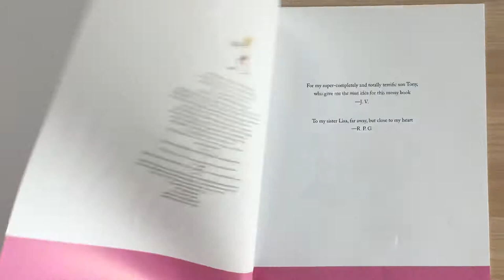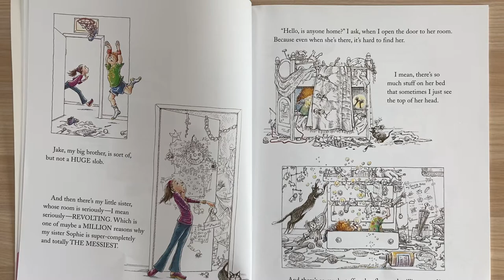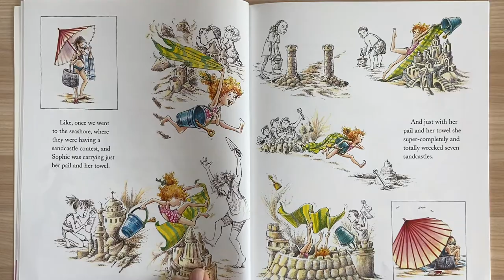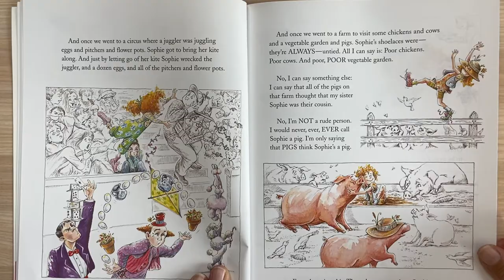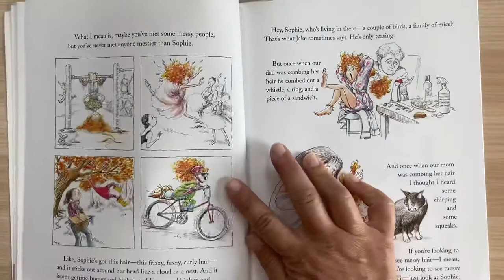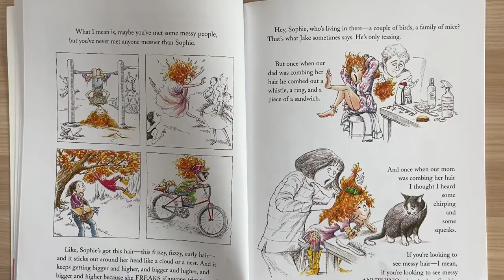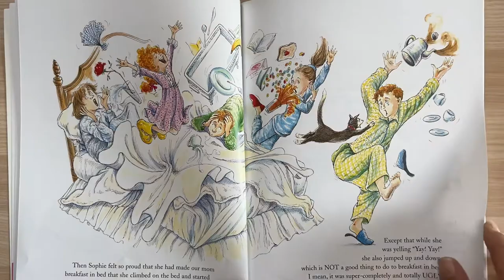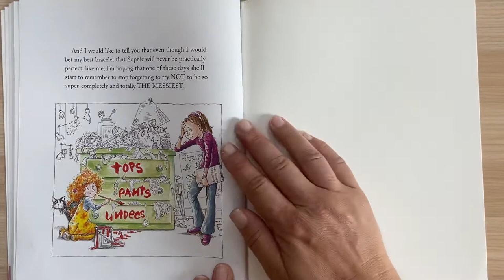Super-Completely and Totally the Messiest by Judith Viorst pictures by Robin Preiss Glasser